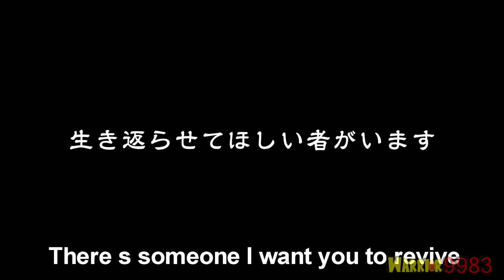Dragon Ball Z Movie 2015 - Extended Teaser Trailer (English Subs)